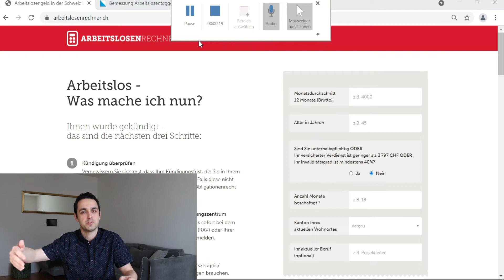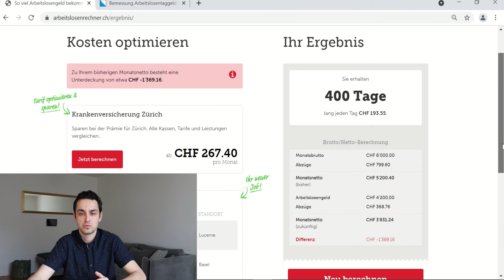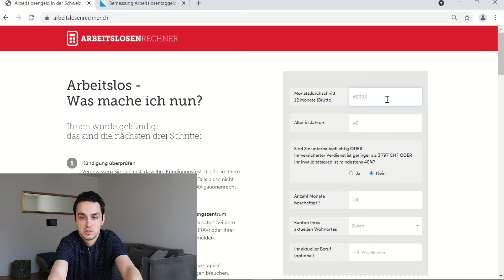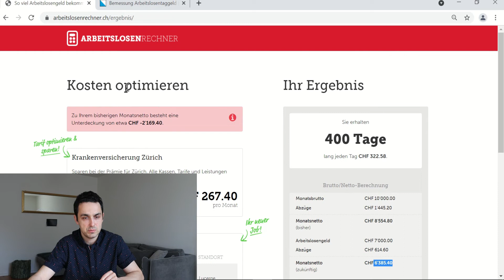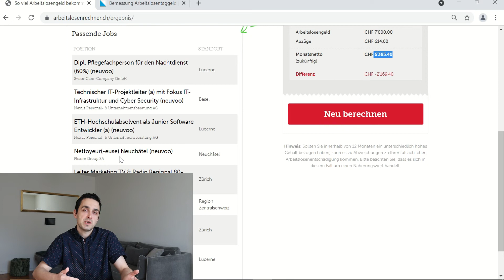Arbeitslosigkeit in der Schweiz! 💸 Entschädigung und Dauer (inkl. Brutto-Nettolohn Berechnung)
Was ist deine Arbeitslosenentschädigung und für wie lange? Wir berechnen dir deinen neuen Nettolohn und besprechen, wie du schnell wieder in dein Berufsleben einsteigen kannst.
➡️ Wir klären auf, was du als Arbeitsloser in Zukunft erwarten kannst und wie lange du mit der Entschädigung abgesichert bist. Die Arbeitslosigkeit ist ein Tabu-Thema für viele, aber du kannst mit deinem gewonnen Wissen aus diesem Video eine mögliche Stresssituation bei einer Kündigung elegant aus dem Weg gehen.
➡️ Es ist wichtig zu wissen, was dein Budget und Nettolohn in dieser Ausnahmezeit seinen wird. Deshalb berechnen wir einmal für 6000 CHF und für 10.000 CHF deinen neuen Nettolohn aus und zeigen dir die Differenz zu deinem alten Nettolohn auf.

💬 Was denkst du? Bist du für eine Arbeitslosigkeit gewappnet?? Bist du schon einmal in der Schweiz arbeitslos geworden?!

Wir schätzten eure Unterstützung sehr!

📚 Solltest du weitere Informationen zu diesen Themen benötigen, empfehlen wir dir diese Portale:

⋗ Brutto-Netto Rechner für Grenzgänger und Aufenthalter mit Aufenthaltstitel B in der Schweiz
⋗ Lohndatenbank für Deutschland, Österreich und der Schweiz:

🎬 Willkommen bei Lohncomputer & Lohnanalyse 📊

Jedes Jahr wandern mehrere tausend Menschen aus Deutschland in die Schweiz aus.
➡️  Niedrige Steuern und eine besonders hohe Lebensqualität sind nur zwei von vielen Gründen.
Die Berechnung des Lohns ist hingegen für Zuwanderer schwierig und berücksichtigt eine Fülle von Kriterien.
Hier soll Dir unser Kanal mit nützlichen Informationen und aktuellen Berechnungen helfen!

➡️  Unser kostenloser Dienst richtet sich an europäische Staatsbürger, die in die Schweiz ziehen oder bereits gezogen sind und dort einen festen Wohnsitz haben.
Und ja, Grenzgänger werden in unserem Rechner ebenso berücksichtigt.

Und schau auch gerne auf unserer Website vorbei!

🕑 Hier findest du die einzelnen Kapitel:

00:25 Einleitung in das Thema der Arbeitslosigkeit
01:31 Dir ist gekündigt worden? Was tun?
02:20 Wie melde ich mich bei der RAV an?
02:45 Wie geht es dann weiter nach der Anmeldung?
03:15 Wie hoch und lange ist die Arbeitslosenentschädigung?
08:00 Eine Brutto-Nettoüberleitung für Arbeitssuchende
12:50 Das Resümé